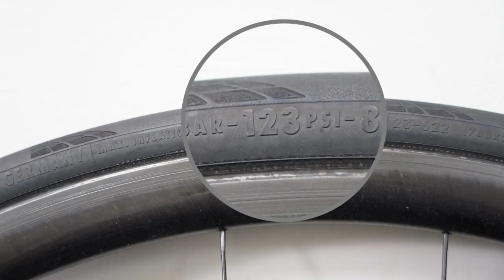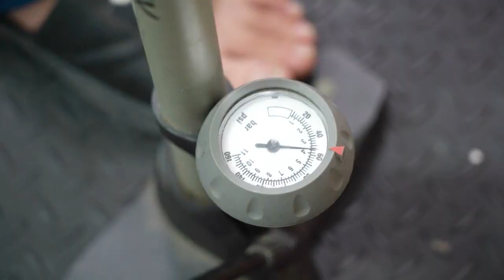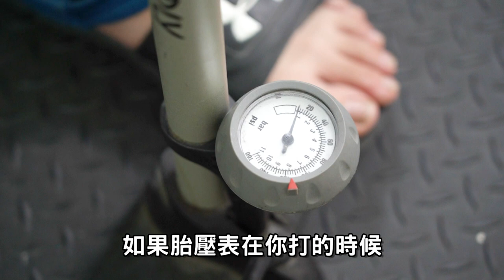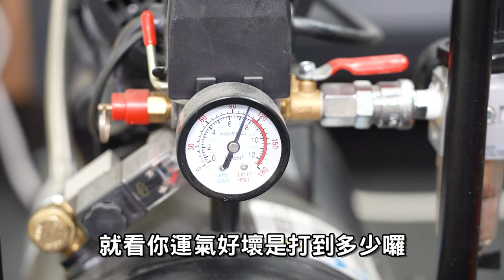【教學系列】如何打氣? 打氣筒使用方式 / 空壓機打氣方式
支持我們的話不用donate
影片看一百次
有想要的單車用品也歡迎到我們的賣場找找

【教學系列---第二十二集】
為了不要再被客人炸胎的聲音嚇到耳鳴
小宇這次幫你省下繳給內胎的學費
一口氣學會如何打美嘴和法嘴的胎吧~
也歡迎使用「超級感謝」，給予我們實際的支持唷！